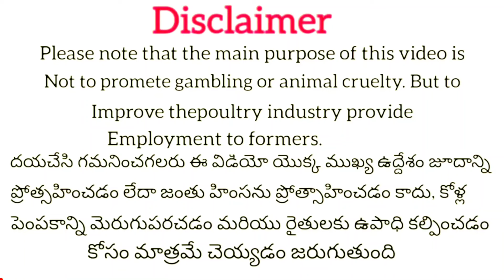2పెట్టలు 2పుంజులు #7569443568 khrfarms bhimavaram kollu richwatam కోళ్లు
2పెట్టలు 2పుంజులు birds khrfarms bhimavaram kollu richwatam కోళ్లు